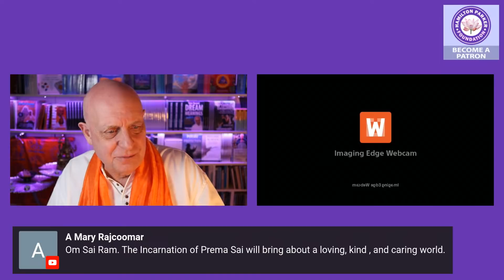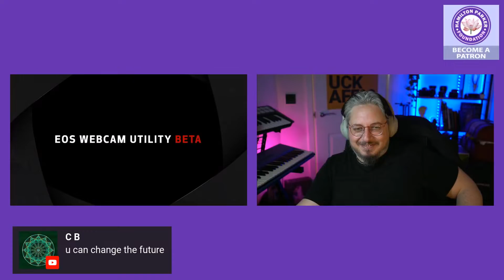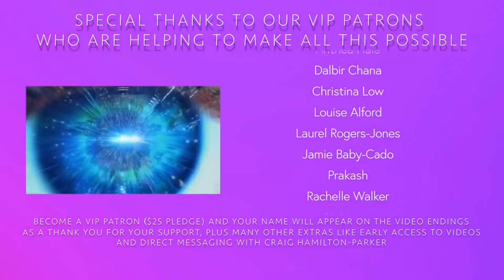Palmistry: How to Read the Hand and more... | Craig Live Show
Craig talks about palmistry and how to read the lines and mounts on the hands. Learn the astrology of the hands and some basic principles about palm reading and palmistry. Followed by questions and answers about this and many other topics of interest.

We are trying to raise £100,00 for the media center.

Our website to book email or phone readings and to buy Craig's Books.

In just a couple of taps, you can make the payment (buy us a coffee) and leave a message. You don't even have to create an account.